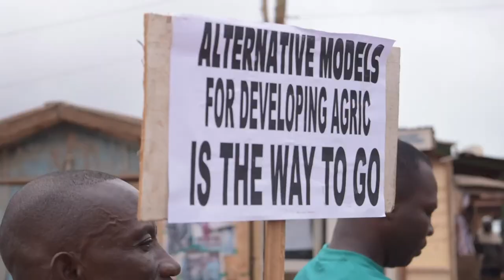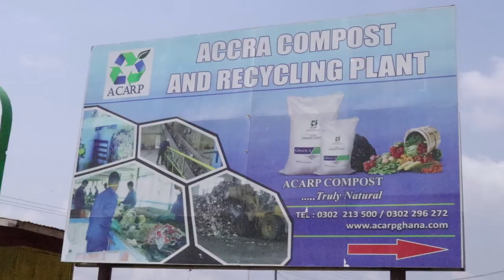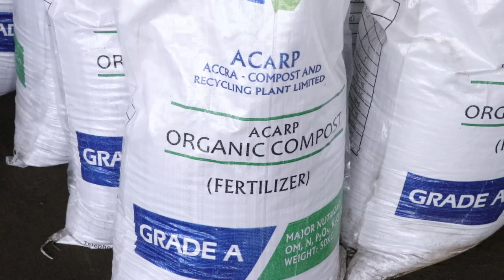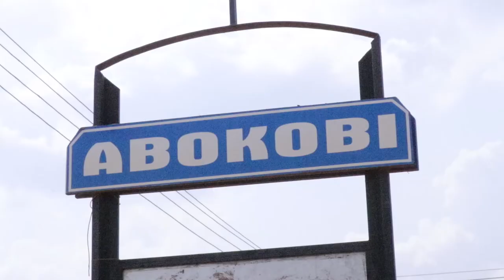Short Documentary: Agroecology & The FISP Program [VIDEO]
Our West Africa partner, CIKOD, shared this video on agroecology and the FISP program, produced with 11th Hour Foundation support, which was used to inform and educate the Parliamentary committee on agriculture.